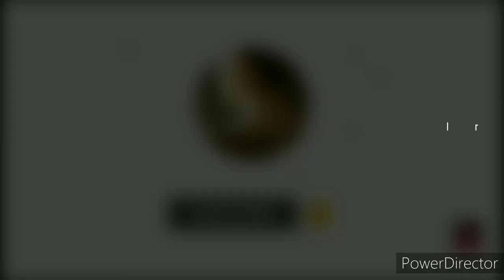Latest blouse neck designs